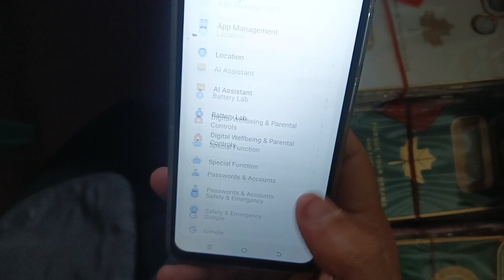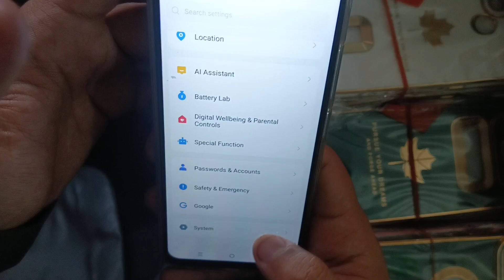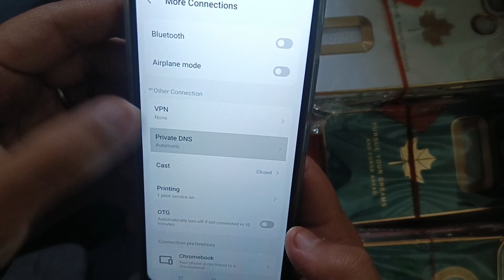All Tecno Screen Automatic Ads Turn Off |How to Stop Automatic Ads in Tecno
Tecno Automatic Ads Turn Off Setting|Tecno Unwanted Ads Remove Method|Why my Tecno Display Show Ads

Tecno Automatic Ads Turn Off Setting|
Tecno Phone Ads Remove Method

|Why Tecno Phone Display Show Ads

tecno mobile automatic ads problem

how to stop ads in tecno mobile

how to remove ads in tecno phone

why my tecno phone display automatic ads

why my tecno phone display automatic ads problem

why my tecno phone display automatic ads problem solution